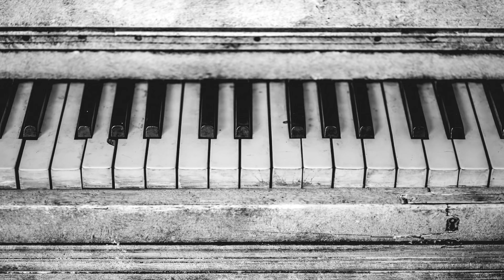(SOLD) Dark Sad Piano Hip Hop Instrumental - "Part Of Me" | Prod. D-Low